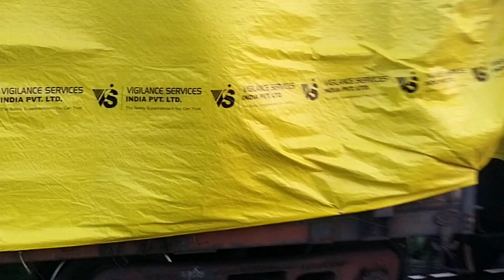[5 in 1 train] Green monster wagon 9 HC Locomotive High Speed malgudi indian railways